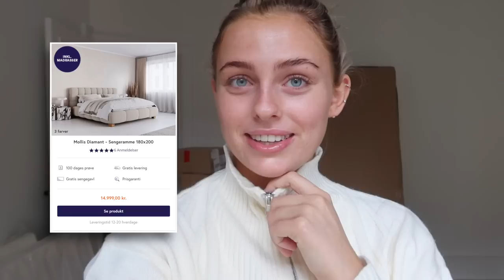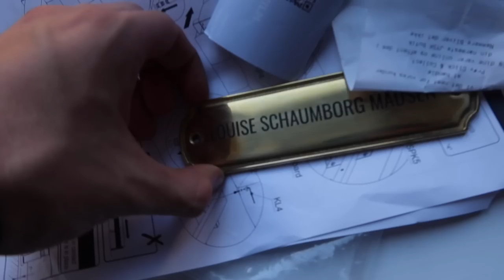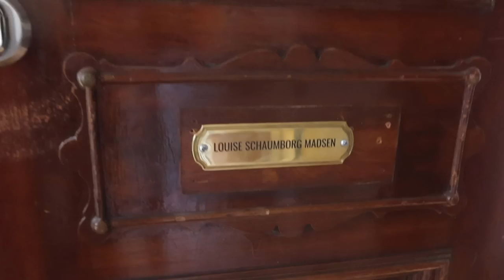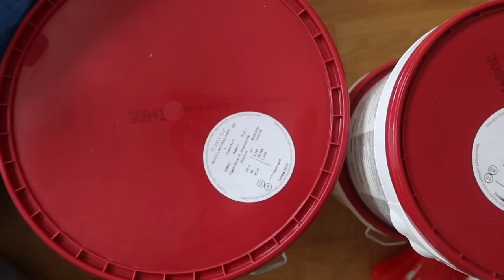FLYTTE VLOG: viser hele min flytteproces!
Denne video indeholder reklame for Bedre Nætter da jeg har modtaget deres Mollis seng i gave. Klik her for at se mere.

+ Navn: Louise Schaumborg Madsen
+ Alder: 20 år
+ Højde: 169 cm
+ Student: 2021
+ Fødselsdag: 5. marts 2002
+ By: København
+ Startet på YouTube: sommerferien 2013 (11 år)
+ Outro sang: Mary J. Blige - Family Affair (DRKTMS Remix)

+ Main kamera: Canon 70d
+ Objektiver: 50mm & 18-135mm
+ Vlogging kamera: Canon powershot G7X
+ Mikrofon: RØDE
+ Redigerings program: Final Cut Pro X

thnx